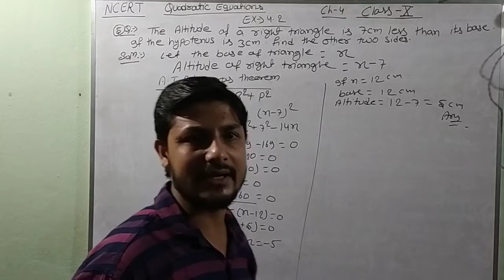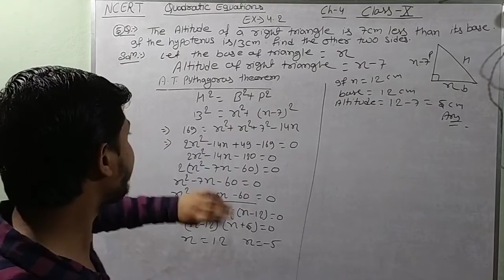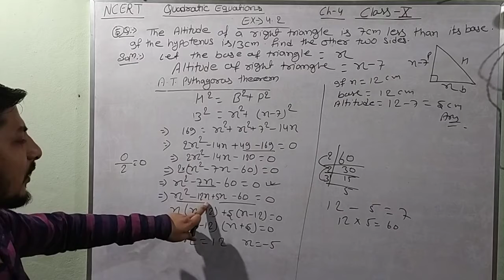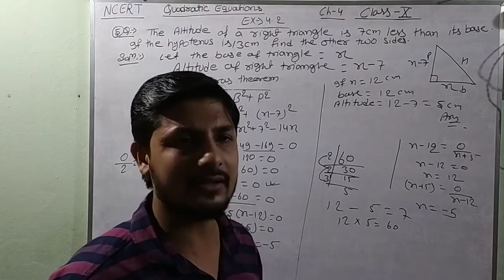QUADRATIC EQUATIONS CLASS-X